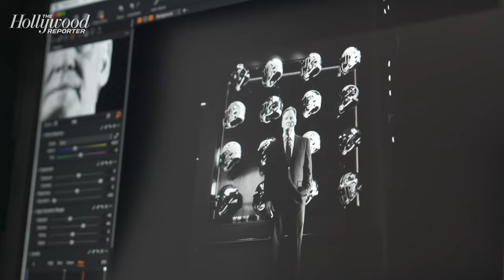Roger Goodell Plays "The Last Time I…" & Talks NFL Games, Favorite Movies & More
NFL Commissioner Roger Goodell plays "The Last Time I" with The Hollywood Reporter and shares the last time he received good advice, the last NFL game that really stayed with him and more.